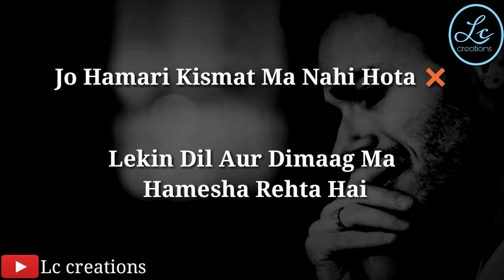💔 Kismat | best heart touching lines WhatsApp status| broken status | sad status I write for you